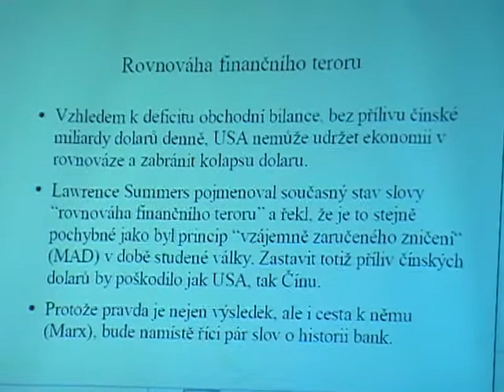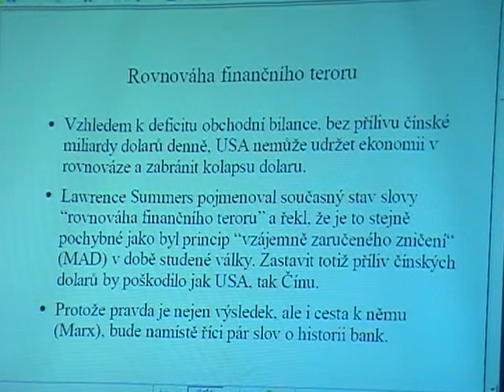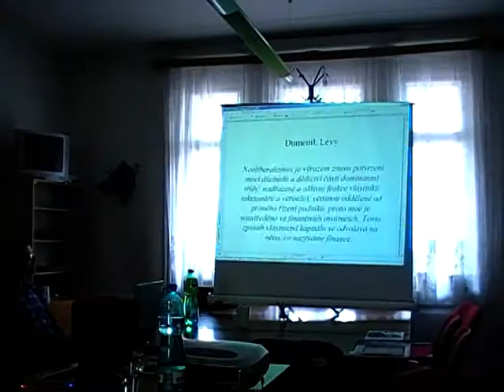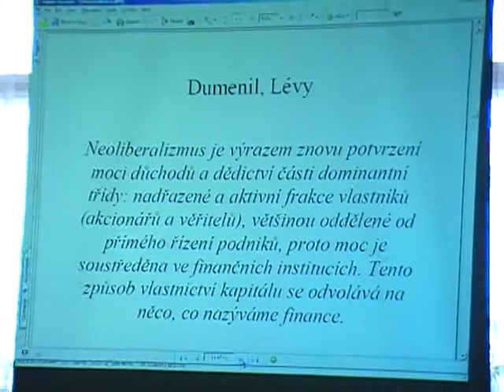4/9 "O příčinách a souvislostech současné hospodářské krize"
Klub mladých při MěV KSČM Ostrava, pod vedením Aleny Klepšové, zorganizoval v sobotu 28. března 2009 v budově MS KR KSČM Ostrava přednášku na aktuální téma: "O příčinách a souvislostech současné hospodářské krize". Přednášejícím hostem byl Prof.Ing. Tibor Vaško, CSc.